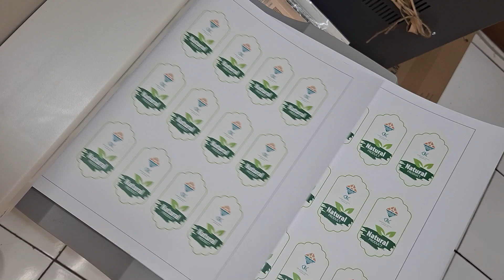cetak kertas A3 ART PAPER HVS BLUES WHITE STIKER LABEL BONTAX VINYL CRAFT TRANSPARAN BROSUR KARTU